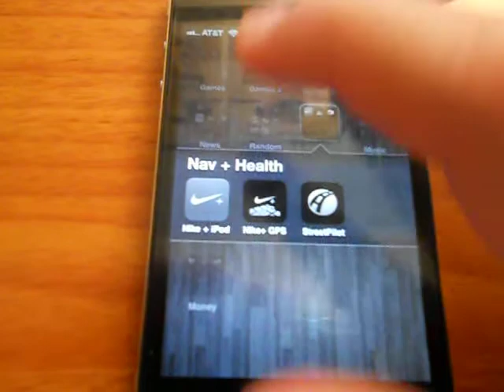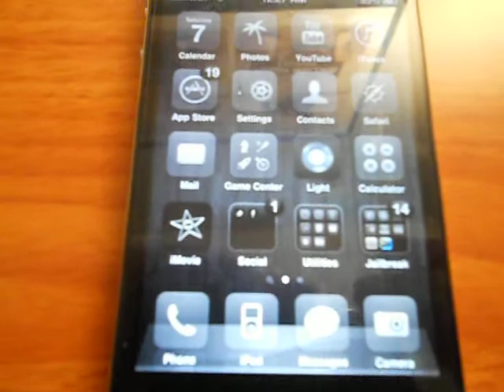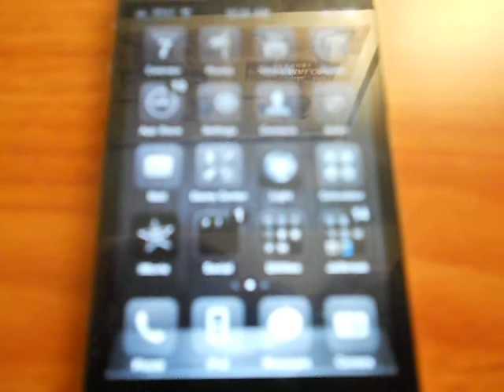The best winterboard theme ever for Iphone and ipod touch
the theme is called glasklart HD and is available from cydia. This theme is compatible for dreamboard and winterboard.